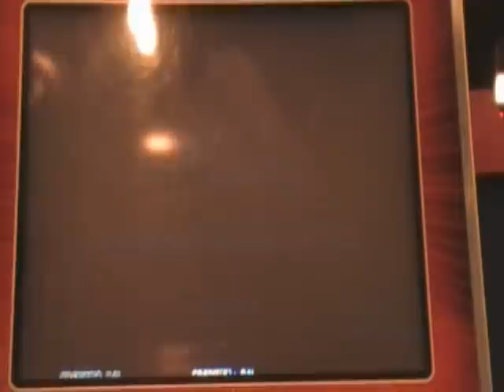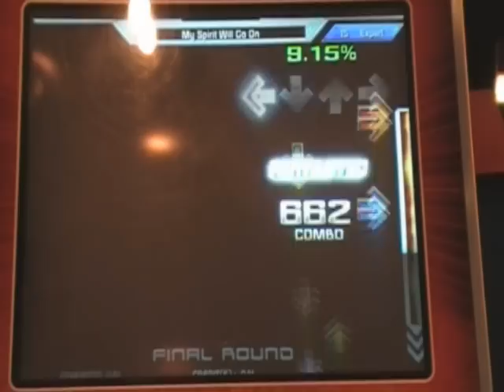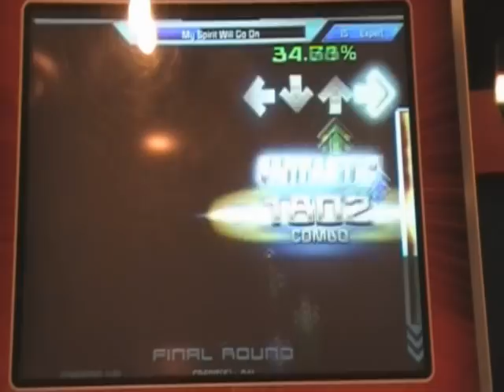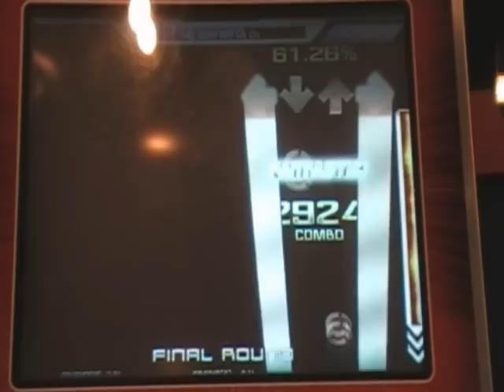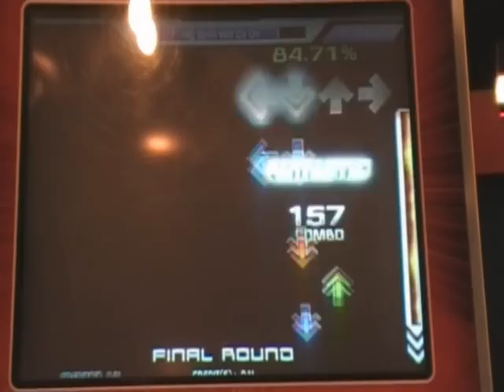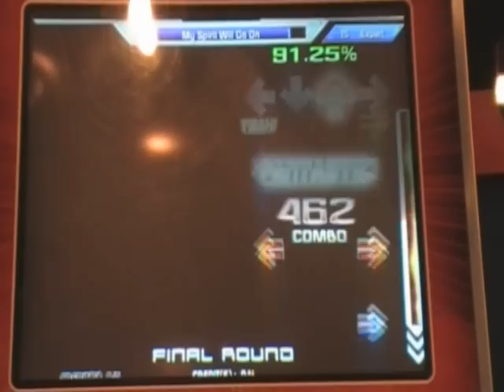Calimist - My Spirit Will Go On - 99.40%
This is for JD Matt Flash and Luke I miss you guys :(
That said I love this song/chart really want to get like 99.8 on this some time, I will keep trying haha